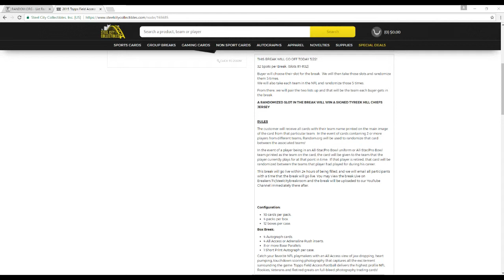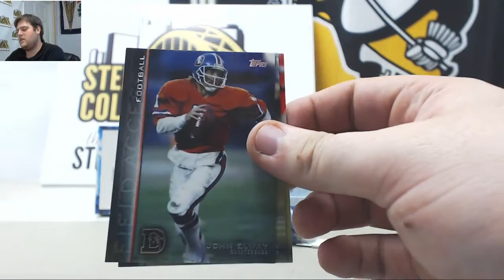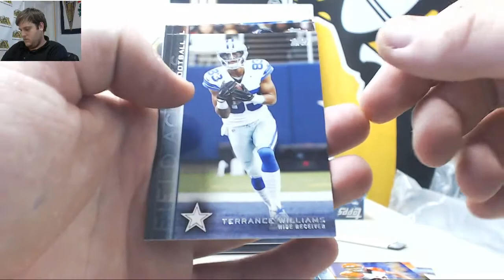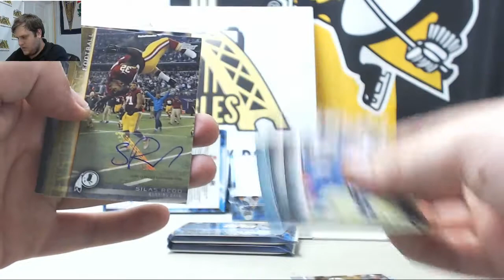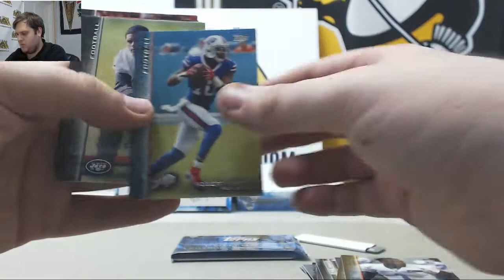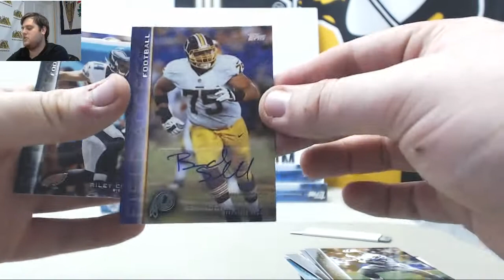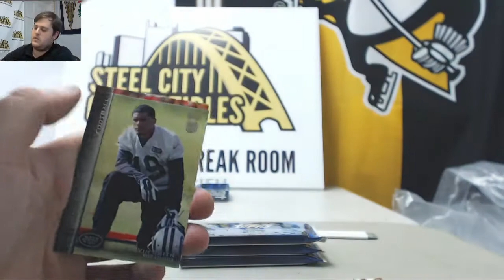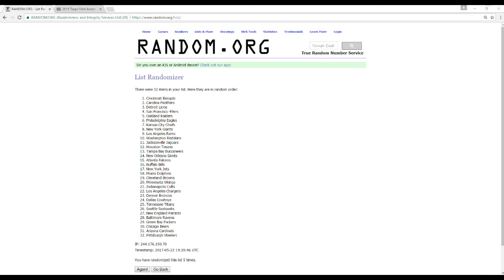2015 Topps Field Access FB 12-Box Case Random Team GB- Hill Jersey